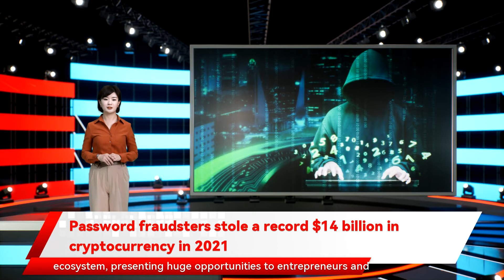Password fraudsters stole a record $14 billion in cryptocurrency in 2021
Password fraudsters stole a record $14 billion in cryptocurrency in 2021 221 was a great year for cryptocurrency investors around the world as the frenzy for bitcoin and other crypto-assets reached new highs. However crypto scammers from around the world took home a record $14 billion in cryptocurrency in 221. Compared to a year ago crypto investors are not the only winners. Crypto scammers also had a blockbuster year with a windfall of $14 billion in stolen cryptocurrency during the year Another research showed that fraud and theft at DeFi platforms totaled $1.5 billion in 221. The research further lays bare the risks in the fast-growing tech space but still a mostly unregulated area of cryptocurrencies. As may you recall back in August Users have suffered over $12 billion in losses through crime at DeFi apps thanks in large part to the rise of decentralized finance . According to new data from blockchain analytics firm Chainalysis DeFi failed to live up to the hype as fraud and theft at DeFi platforms totaled $1.5 billion so far in 221. In its 221 annual Crypto Crime report and Ethereum. The perpetrators have set a record within the decentralized finance space by swiping more than $6 million from at least three wallet addresses. However a large portion of the crypto theft took place in 221 due to the DeFi followed by theft — most of which occurred through hacking of cryptocurrency businesses. The report further confirms the story we wrote back in December 22. More than $12 billion of crypto assets were stolen in the past 11 years